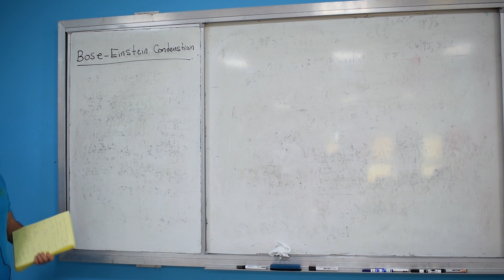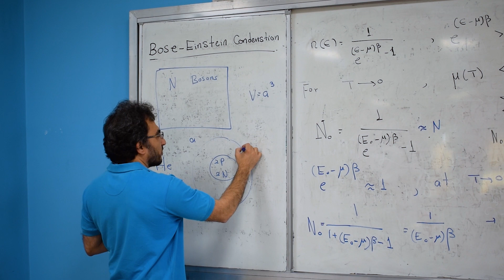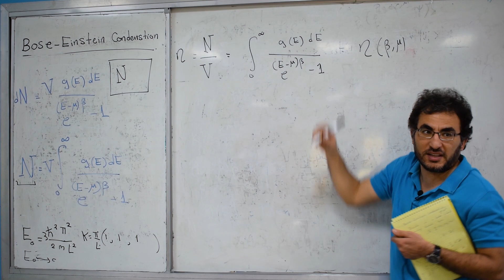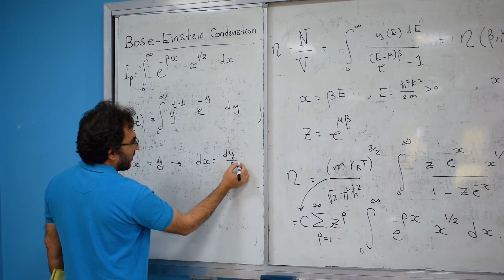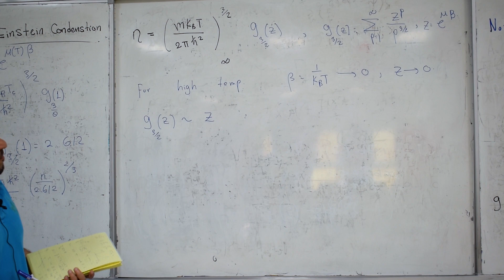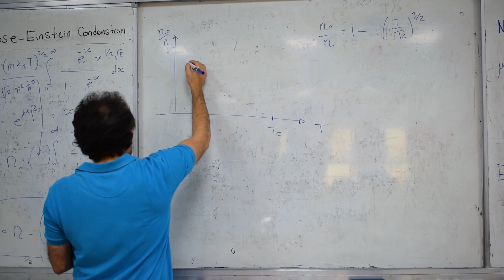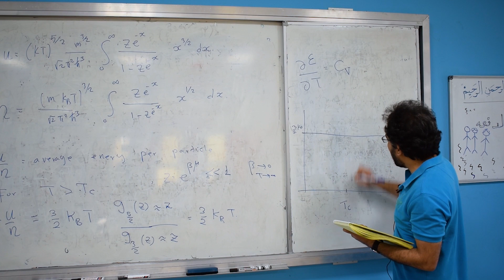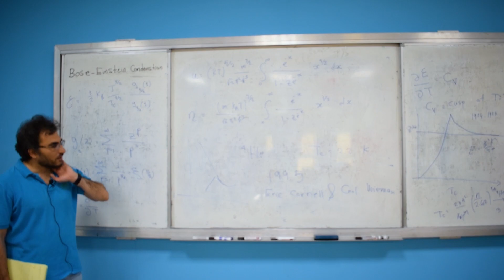Bose-Einstein Condensation: Quantum Mechanics II #12.2 | ZC OCW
The  Bose-Einstein distribution will be used to study a novel kind of phase transition for bosons.